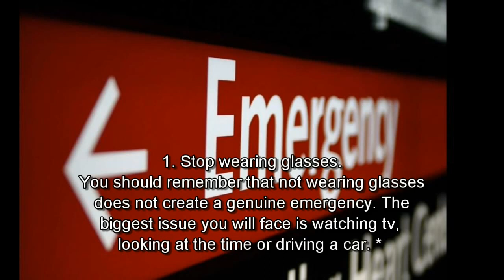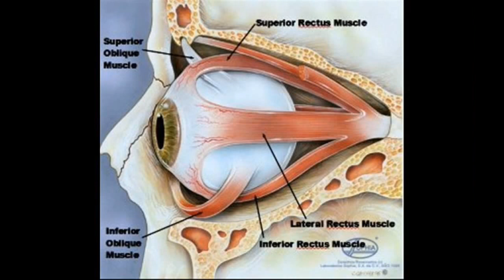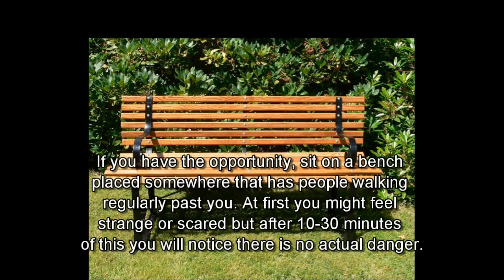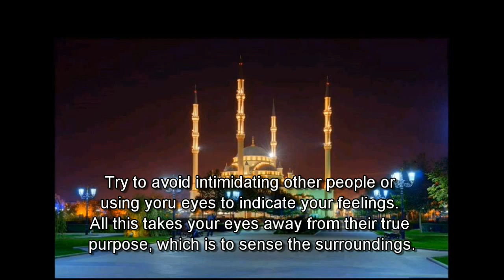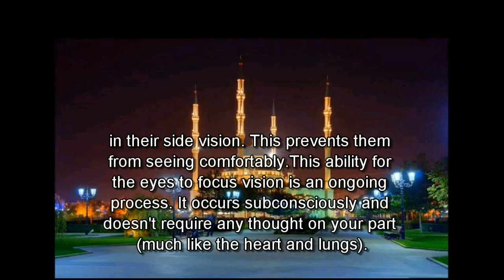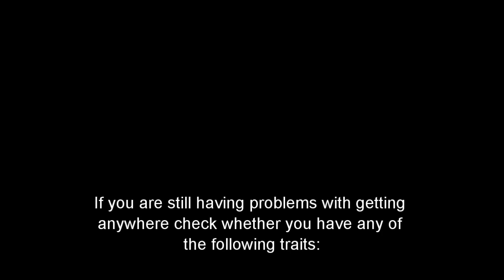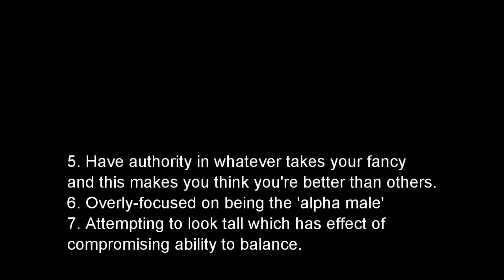Restore your eyesight naturally YOURSELF - (Myopia)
Complete elimination of myopia (nearsightedness). TIP: Also make sure to breathe through nose and keep mouth closed. Allow your smile to be wide and show what a genuinely nice and friendly person you are. This is important for good eyesight.

This video is only aimed at those born with normal healthy body but have at some point lost their normal function.

Sections of video:

1. Stop wearing Glasses
2. Check Eye Movements/Blinking, Eye exercises
3. Learn importance of Psychology, Learn eyesight facts
4. How Peripheral Vision can become a strain on eyesight.
5. Importance of Flexibility, What is strong/weak eyesight?
6. Looking at History and other animals

Plus 100,000s websites

Top tips:
1. Do not wear glasses
2. Do not stare or strain eyes. (Bad vision habits)
3. When viewing something turn your eyes to see it rather than tilting/turning your head.
4. Try not to intimidate other people
5. Don't be selfish or full of self-importance. Put other peoples interests first (family/friends) Ensure your efforts are for their interest and not yours. Dont FORCE people to like your favors. Doing this would only be self-interest at work.
6. Make sure your smile is wide and have good awareness of what your lips are doing. Avoid having forward head posture. Always breathe through your nose and dont be afraid of friendly hand gestures and/or physical contact.
7.Do not try to force people to want to stare at you or force random strangers to think about you.
8. Do not force strangers to understand your lifestyle/approach. At the same time they should not be forcing you to understand them. Its worth remembering that in busy places most people around you are strangers who while appearing nice and friendly have no real intention to know you personally.
9. Do not be afraid of having a uncomplicated mind. This means avoiding an over-complicated mind or setting up a block to prevent other people from understanding you.
10. (If male) allow females to have confidence in themselves and allow for them to show that confidence in parties/special occasions. Allow females to resolve disputes via themselves.
11. Do not behave in a way that leqda you to watch your back all the time
12. Have a depth of perception/awareness in group circumstances. Be able to aware of other people potentially struggling or being insecure.

11. Remember the saying "It takes one to know one". If you are aware of negative, annoying traits in other people you should be cautious as this criticism may apply to yourself also.
12. Set no limit to how relaxed you are. Avoid places, people that cause unnecessary chronic stress/worry.
13. Avoid the complainer/whinger attitude.
14. Try to avoid artificial sources of EMF radiation. Wifi, tv/radio broadcast towers, phone masts, overhead power cables, power meters.. These will either be emitting microwave energy or LF energy. Both can lead to illness, unclear thinking or in worst cases death.
15. Social sensitivity is a strength not weakness

Another tip to remember is that the eyes are an organ. People with myopic vision are treating their eyes as a failed organ. A failed organ will mean one showing a lack of movement and function.

'Failed organ' means:
a) The pupils are constantly dilated and unresponsive. In strong sunlight the eyes suffer excessive exposure to light.
b) The ciliary muscles inside the eye are not function, leading to an inability to switch between near vision and far vision.
c) The retina (back wall of the eyeball) is inflexible. It will never adjust forward or backwards (which is again not the norm for normal eyes).

'Restore your eyesight naturally YOURSELF - No Lasik, No Lasek'

* Watching TV can encourage staring and the person to exert more control over their surroundings. This behavioral trait can have a negative impact on quality of eyesight. Research indicates myopic people spend more time watching tv and less time outdoors than the average person.

** Check out youtube channels 'RestoreeyesightNow' and 'NaturalEyesight101' for free videos aimed at natural eyesight restoration.

*** Sources:
1. Smith, Earl L. (2011) Prentice Award Lecture 2010: A Case for Peripheral Optical Treatment Strategies for Myopia.

2. Mutti DO, Sinnott LT, Mitchell GL, Jones-Jordan LA, Moeschberger ML, Cotter S, Kleinstein RN, Manny RE, Twelker D, Zadnik K. (2011) Relative peripheral refractive error and the risk of onset and progression of myopia in children.

3. Li-Fang Hung, Ramkumar Ramamirtham, Juan Huang, Ying Qiao-Grider, and Earl L. Smith, III. (2008) Peripheral refraction in normal infant rhesus monkeys.